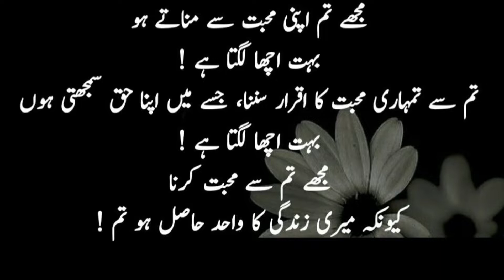Bahot acha lagta ha | urdu Ghazal